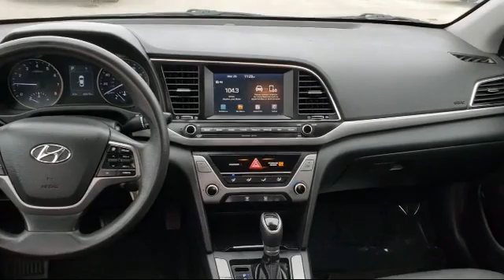2018 Hyundai Elantra SEL Racine Milwaukee Kenosha Janesville Burlington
2018 Hyundai Elantra SEL Stock Number: JH213992 Vin:5NPD84LF4JH213992.
Racine Hyundai is proudly serving our friends and neighbors in Milwaukee, Kenosha, Janesville, Burlington, and Racine.
Give us a call at or visit our for more information about this or any of our other vehicles.